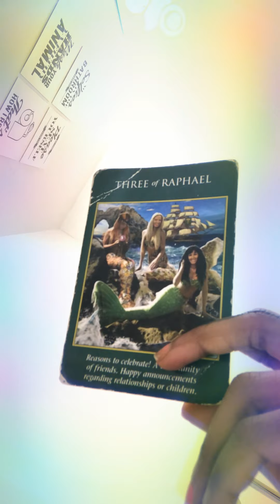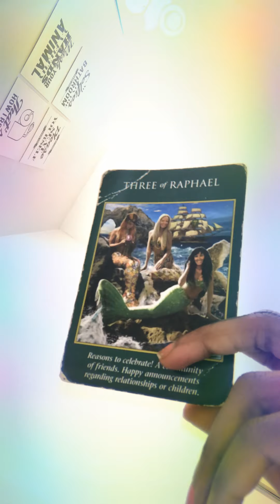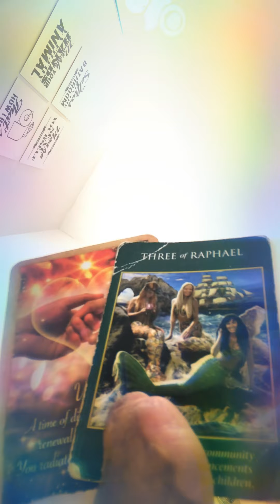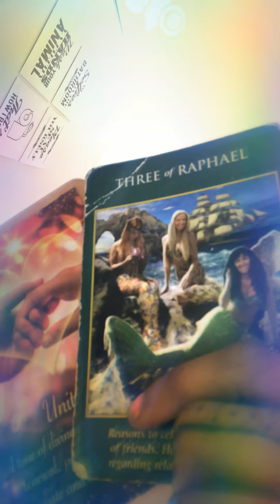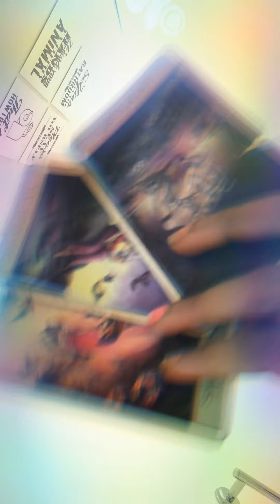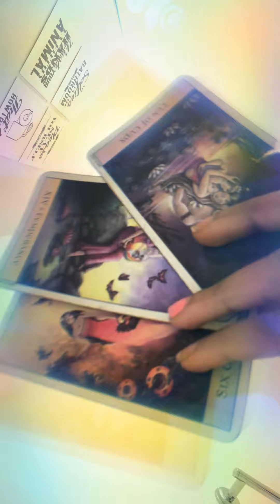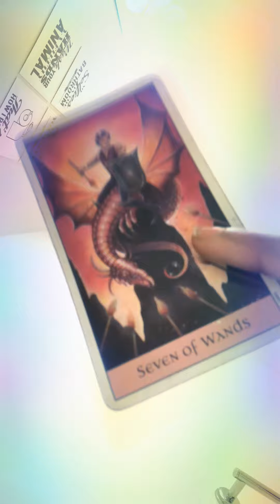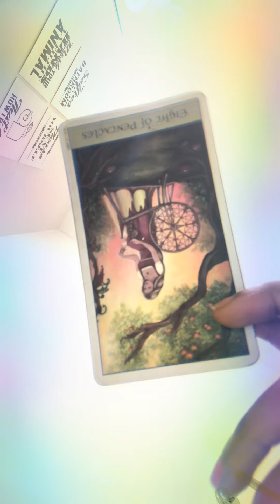Pisces ♓️ Jan 2021💰 Money Energy Reading You Can’t Run 🏃‍♀️ You Can’t Hide